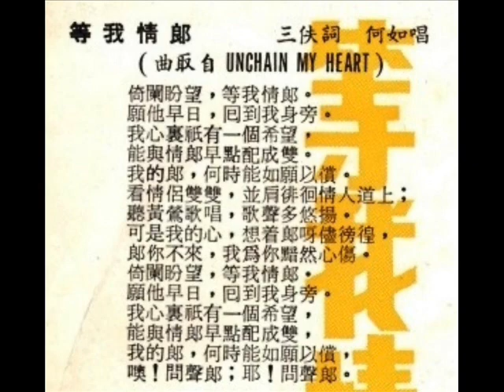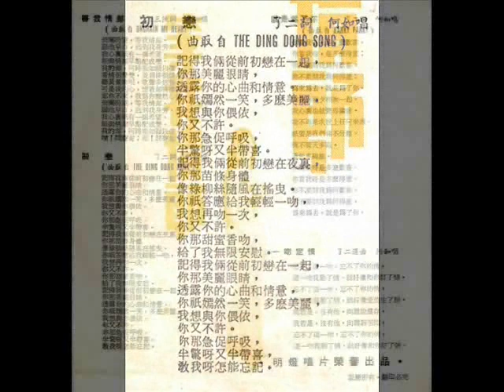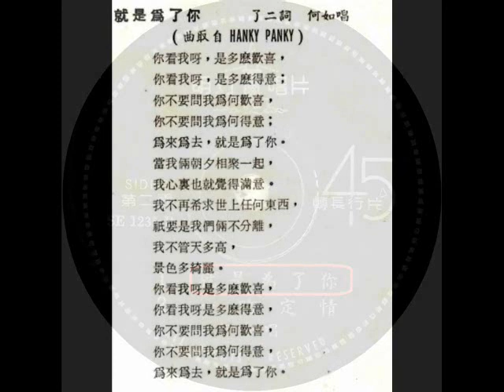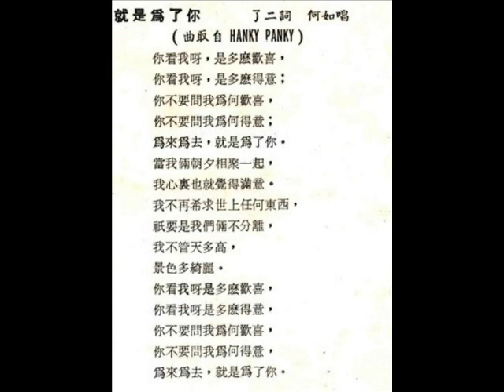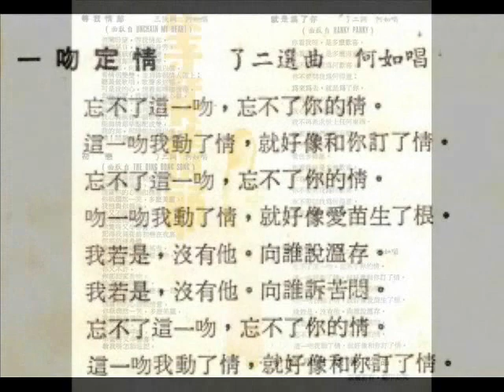1969年 Judith Ho (何如) - 「等我情郎」专辑 (4首)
Singapore singer Judith Ho has a more matured image as compared to other Mandarin pop singers.  She has a reasonably low, sultry voice but the record suits dancers rather than listeners. The listeners could be the same patrons who would have heard the songs in Chinese in cabarets doing the a-go-go at the Happy World and Great World amusement parks in Singapore.

Judith Ho (何如) - 「等我情郎 Hala Hala A' Go Go」专辑
Label: 明灯唱片 – SE. 1235
Format: Vinyl, 7", 45 RPM, EP
Country: Singapore
Released: 1968

Tracklist  ：-

A1 等我情郎 (Unchain My Heart)
A2 初恋 (The Ding Dong Song)
B1都是为了你(Hanky Panky)
B2 一吻定情

明灯唱片 (Lighthouse Records ) was a label from Singapore

Sung in Chinese~Mandarin